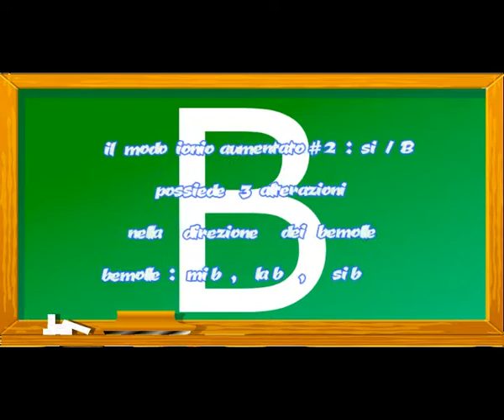Ionian augmented mode # 2 (modo ionio aumentato #2) - si(B)